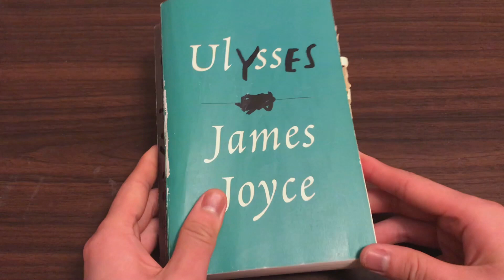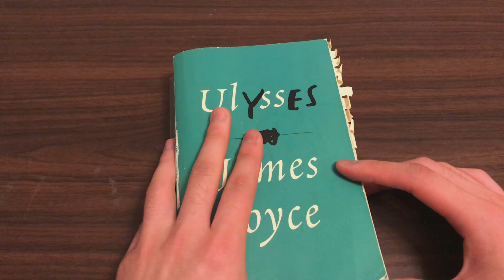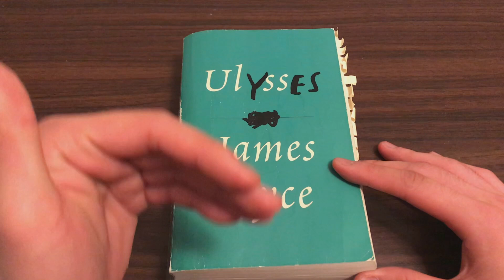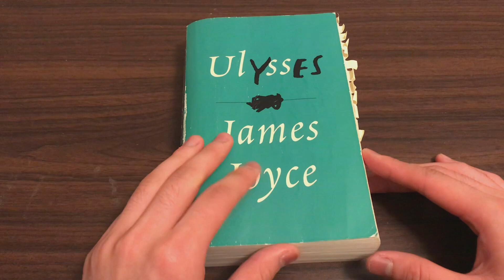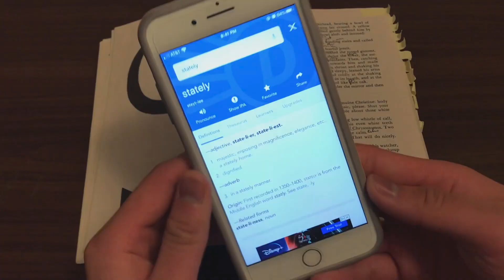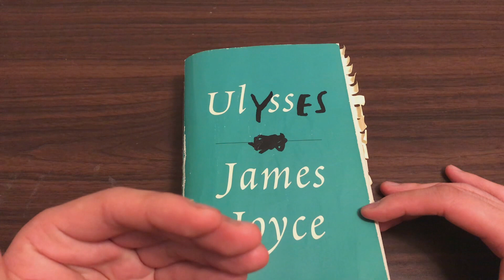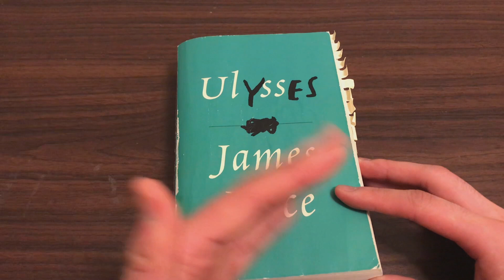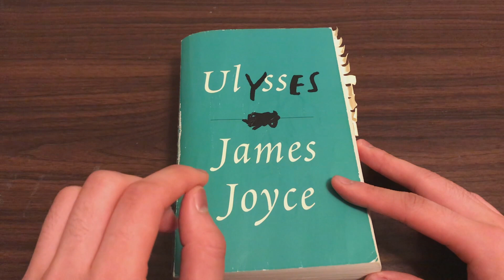On James Joyce's "Ulysses" (1): The Title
I briefly discuss the title and book cover of Joyce's "Ulysses" (1922), in connection with the novel's first and last words.